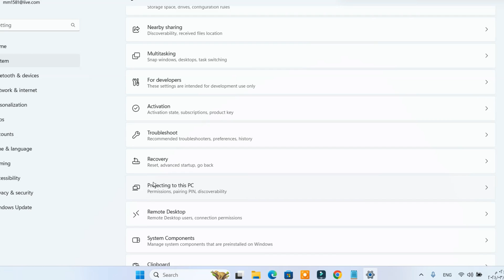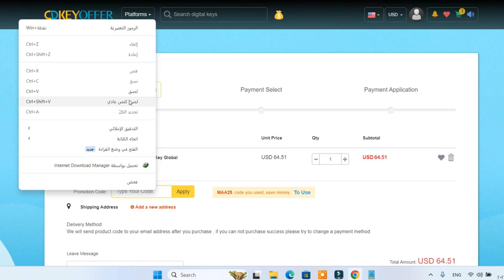الحل النهائي لإشعار activate Windows لكل اصدارات الويندوز والاوفيس مدي الحياة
لكل اصدارات الويندوز والاوفيس  مدي الحياة